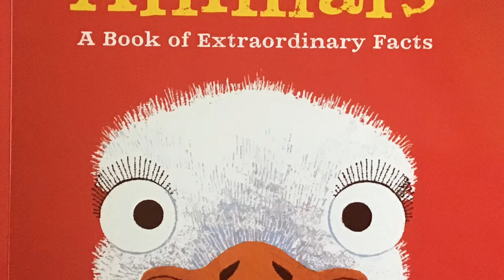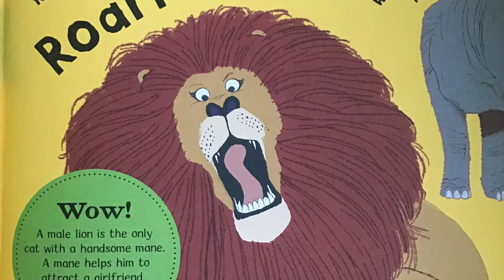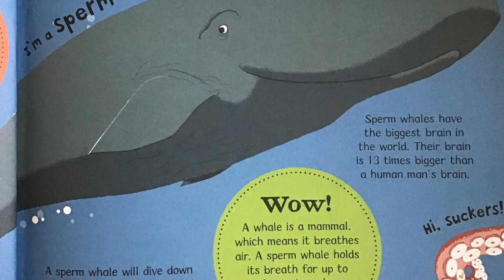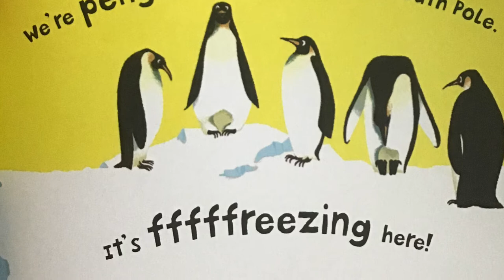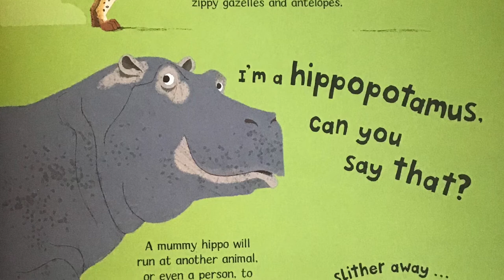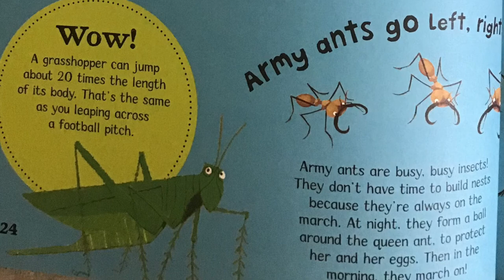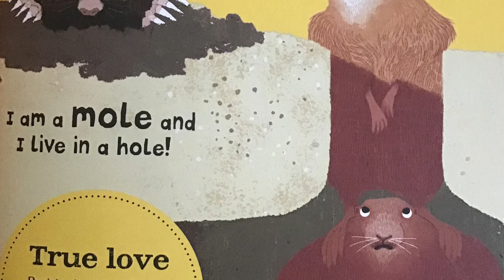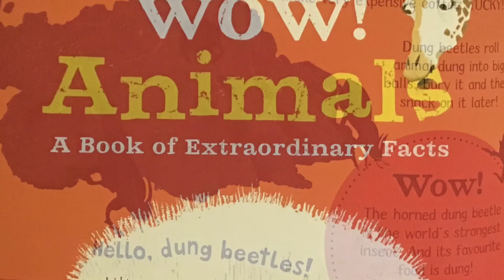Wow Animals - Read Write Count 20/21 Read Aloud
Wow! Animals

This book was provided to all Primary 3 pupils in Scotland, by the Scottish Book Trust, in 2020 as part of the Read Write Count initiative, backed by the Scottish Government.

This book is not the property of the Glasgow Improvement Challenge or Leaders of Learning. Read by Laura McEachran (Leader of Learning, Glasgow's Improvement Challenge)